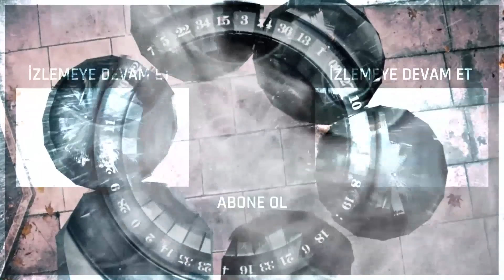EDHO Efsanesi | Kısa 421. Bölüm